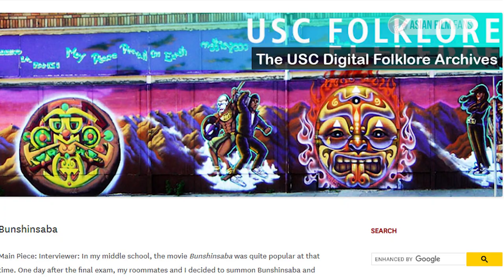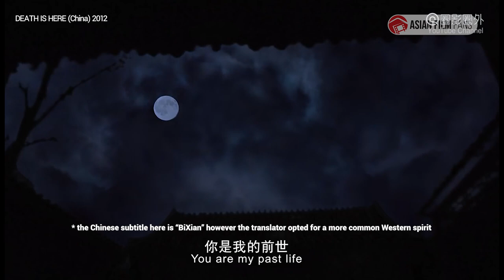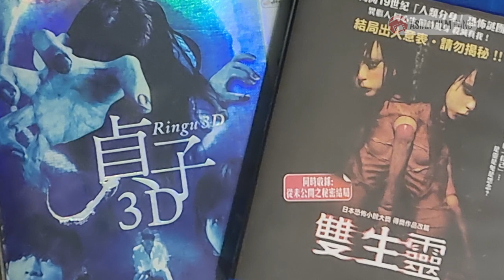What is BUNSHINSABA and Who is BIXIAN | Horror Documentary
We see this confusion all the time... Bunshinsaba and Bixian, the Chinese Pen Fairy. In this video, we are going to clarify all the mystery and confusion about these movies - and what movies are related.

The following movies are featured in this video:
* Bunshinsaba / Witch Board / Ouija Board (Korea, 2004)
* Bunshinsaba / Bixian (China, 2012)
* Bunshinsaba 2 / Bixian 2 (China, 2013)
* Ga-wi / Nightmare (Korea, 2000)
* Bunshinsaba 3 / Bixian 3 (China, 2014)
* Bunshinsaba Hoichi The Earless (China, 2021)
* The Curse of Bixian / Pen Fairy Curse / Pen Fairy vs Kayako / Bunshinsaba vs Kayako (China, 2017)
* Death is Here / Pen Fairy Horror  (China, 2012)
* The Haunted Graduation Photo 2 (China, 2017)
* Ghost In Barber's (China, 2017)
* Death Is Here 3 / Pen Immortal Cry 3 (China, 2014)
* Bunshinsaba Vs Sadako (China, 2016)
* The Pen Fairy Is Back / Return Of Pen Fairy (China, 2015)
* Campus Mystery / Pen Fairy Spell (China, 2015)
* The Life and Death of Pen Fairy (China, 2016)
* When Pen Ghost Meets Plate Ghost (China, 2016)
* The Shadow of the Pen Fairy / Bloody House (China, 2016)
* Sadako vs Kayako (Japan, 2016)
* Bunshinsaba vs Sadako 2 / Pen Fairy vs Sadako 2 / Pen Immortal vs Sadako 2 (China, 2017)
* Frightening Embroidery Shoes (China, 2017)
* Dixian vs Sadako (China, 2017)
* Disc Fairy (China, 2017)
* The Curse of Chopsticks (China, 2016)
* Ecstasy Pen Fairy (China, 2018)
* Taixian (China, 2018)
* Mortal Ouija / Dish Fairy (China, 2019)